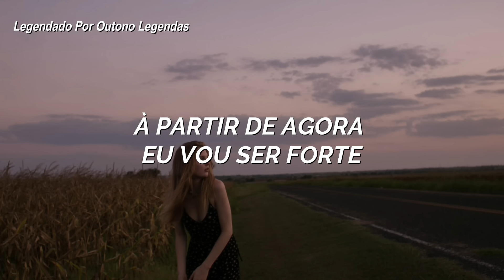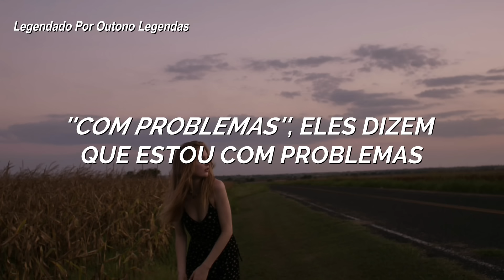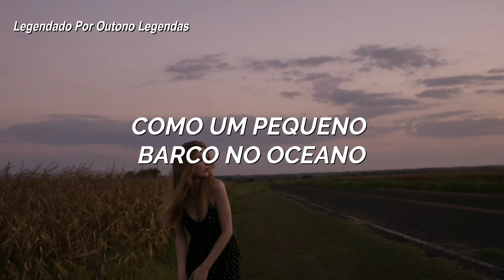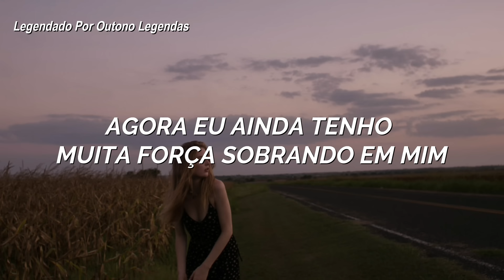Fight Song - Rachel Platten // [TRADUÇÃO-LEGENDADO]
Fight Song
Fight Song
Fight Song
Fight Song

"Fight Song"

And it's been two years
I miss my home
But there's a fire burning in my bones
Still believe

This is my fight song (Hey!)
Take back my life song (Hey!)
Prove I'm alright song (Hey!)

No I've still got a lot of fight left in me